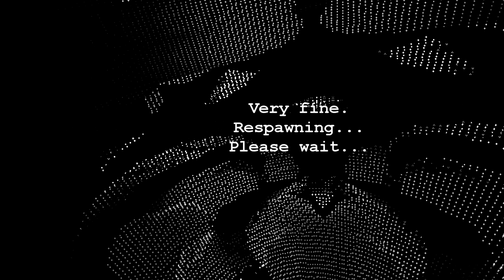Maunica ganha um T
Também conhecido como Maunica vs. Cebabaca.